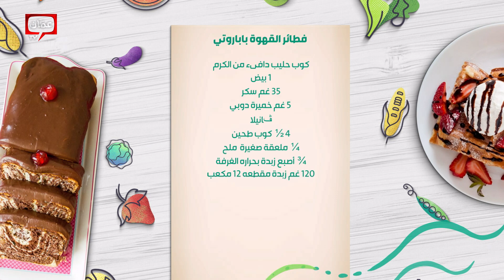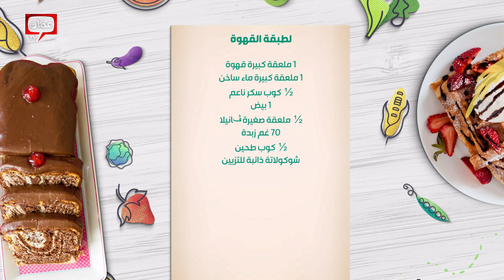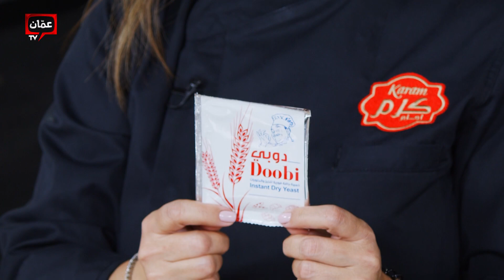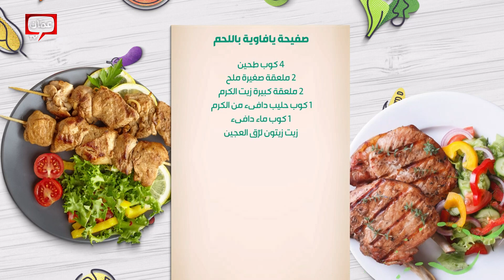صحتين وهنا - صفيحة يافاوية بأسرارها على الطريقة الأصلية .. مع فطائر القهوة بالباباروتي!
صفيحة يافاوية بأسرارها على الطريقة الأصلية .. مع فطائر القهوة بالباباروتي!

00:00 البداية
02:28 فطائر القهوة باباروتي
24:01 صفيحة يافاوية باللحم